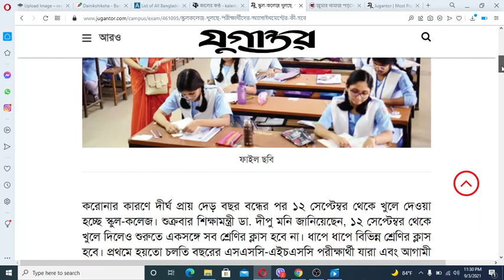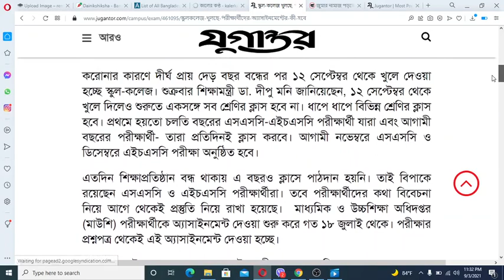স্কুল-কলেজ খুলছে, অ্যাসাইনমেন্টের কী হবে? জেনে নিন বিস্তারিত। school open news update bd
১২ সেপ্টেম্বর থেকে নতুন যে নিয়মে চলবে শিক্ষা প্রতিষ্ঠান Iনালেন শিক্ষামন্ত্রী

P L E A S E_ L I K E  _C O M M E N T _ S H A R E _and_S U B S C R I B E

স্কুল খুলবে না! ssc exam 2021 | hsc exam 2021 | sscc exam 2021 update news | exam 2021 update news